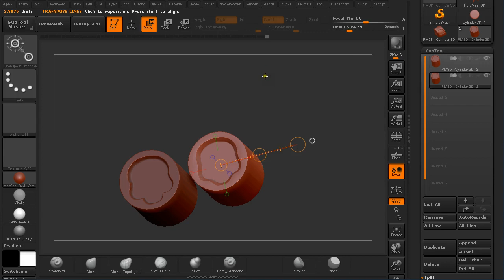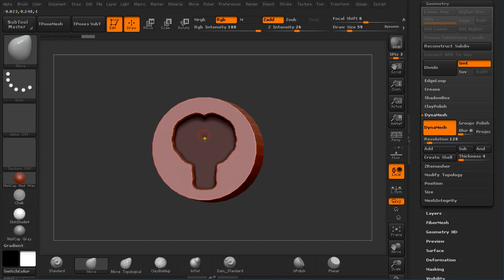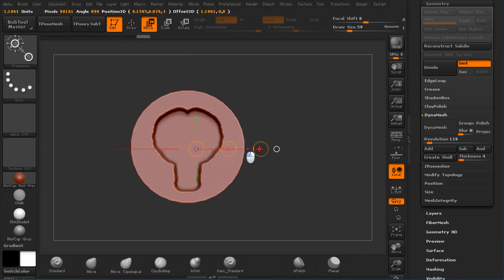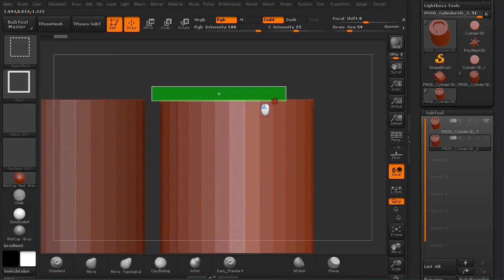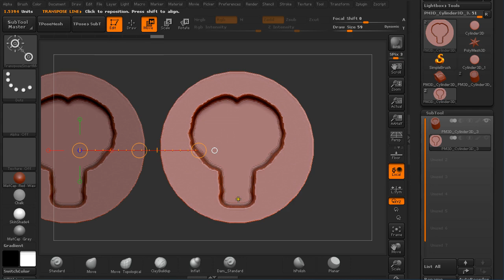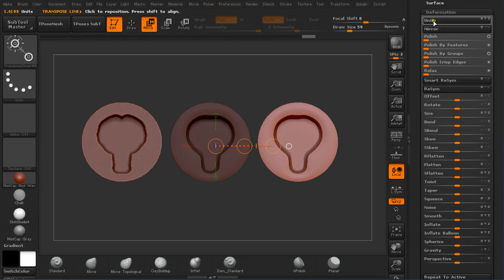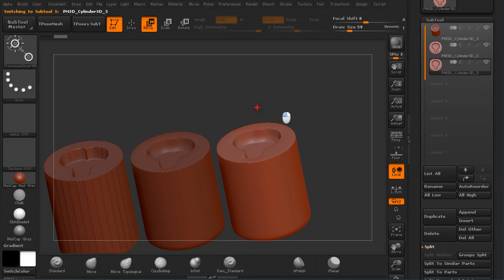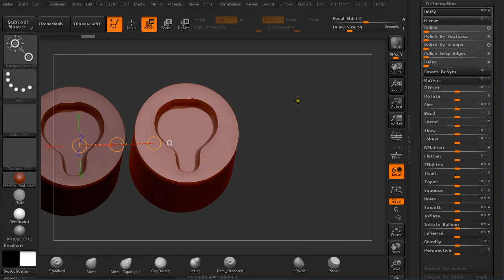Quick tip tutorial: Creating crisp edges using Polish by Groups in Pixologic ZBrush 4R6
Quick tip tutorial on how to create polygroups using masking with TransposeSmartMask brush and creating crisp edges using Polish by Groups feature in Pixologic ZBrush 4R6.